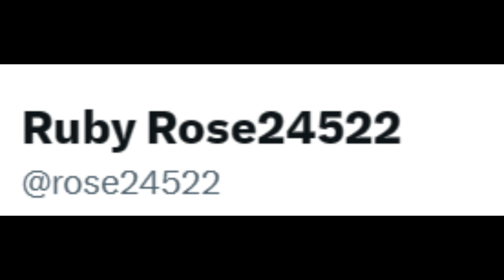"idol's life" side story || Zhonglumi - Genshin Impact [Comic Dub]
support artist on X, formerly Twitter
Ruby Rose24522